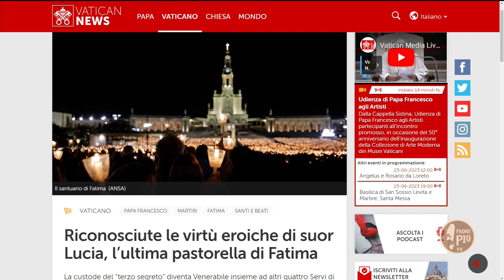Enrichetta Beltrame Quattrocchi, una santità al famigliare - 23 Giugno 2023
Intervista a fr. Massimiliano Noviello, postulatore delle cause dei santi, sulla Venerabile, figlia dei beati coniugi Beltrame-Quattrocchi